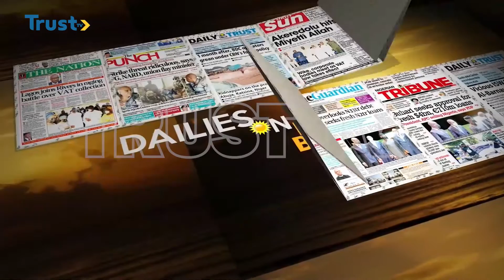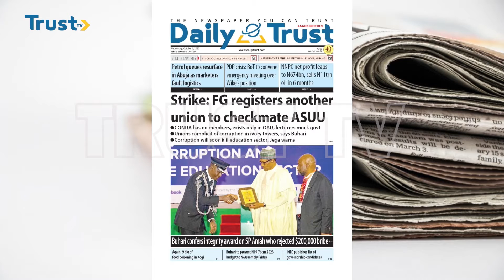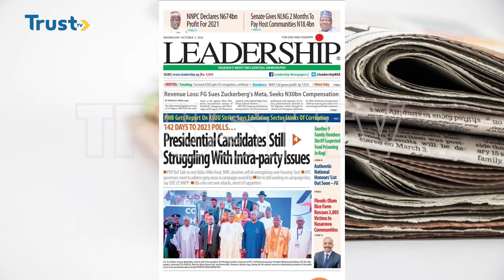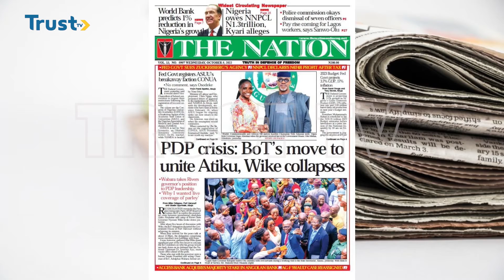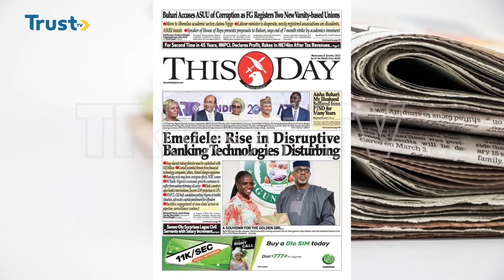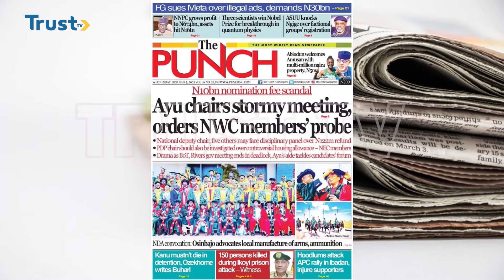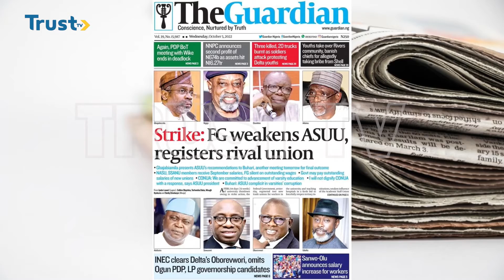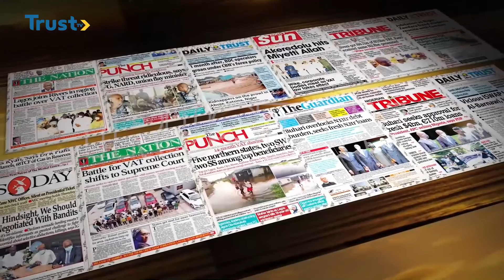DAY BREAK SHOW: Newspaper Review 5/10/2022 | TRUST TV